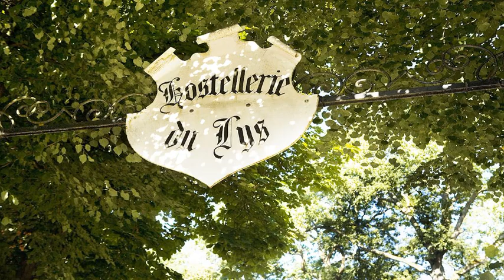Hostellerie Du Lys - Lamorlaye - France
Hostellerie Du Lys hotel city: Lamorlaye - Country: France

Address: 63, 7ème Avenue; zip code: 60260

This hotel is located in the heart of the Chantilly Forest, 35 km from Paris. It offers a restaurant.  Each guest room at the Hostellerie Du Lys is equipped with a TV and has a private bathroom.

 -- Cet hôtel est situé au cœur de la forêt de Chantilly, à 35 km de Paris. Il dispose également d'un restaurant.  Toutes les chambres de l'Hostellerie Du Lys sont équipées d'une télévision et d'une salle de bains privative.

 -- Este hotel se encuentra en el centro del bosque de Chantilly, a 35 km de París. Cuenta con un restaurante.  Las habitaciones de la Hostellerie Du Lys están equipadas con TV y baño privado.

 -- Das Hotel begrüßt Sie inmitten des Walds von Chantilly in 35 km Entfernung von Paris. Zur Unterkunft gehört ein Restaurant.  Alle Zimmer im Hostellerie du Lys verfügen über einen TV und ein eigenes Bad.

 -- Dit hotel ligt in het hart van het Chantilly-bos, op 35 kilometer van Parijs. Het hotel beschikt over een restaurant.  Elke kamer in Hostellerie Du Lys is uitgerust met een tv en een eigen badkamer.

 -- Ubicato nel cuore della foresta di Chantilly, a 35 km da Parigi, l'Hostellerie Du Lys offre un ristorante.  Tutte le camere della struttura dispongono di TV e bagno privato.

 -- シャンティイの森の中心部にあるホテルで、パリから35kmです。レストラン1軒を併設しています。  Hostellerie Du Lysの各客室には、テレビ、専用バスルームが備わります。  Hostellerie Du Lysの館内レストランでは、ランチとディナーにグルメ料理を提供しています。暖炉のあるダイニングルームのほか、天気の良い日にはテラスでもお食事を楽しめます。バーではイブニングドリンクを用意しています。  Hostellerie du...

 -- 酒店坐落在Chantilly Forest森林的中心地带，距离巴黎35公里，设有餐厅。  Hostellerie Du Lys酒店的每间客房都配有电视和私人浴室。  Hostellerie Du Lys酒店的餐厅在午餐和晚餐时段供应美味佳肴。客人可以在带壁炉的用餐室用餐，天气晴好时可以在露台上用餐，还可以去酒吧品尝晚间饮品。  Hostellerie du Lys酒店距离戴高乐机场（Charles de Gaulle Airport）和Villepinte Exhibition...

 -- Этот отель находится посреди леса Шантийи, в 35 км от Парижа. К услугам гостей ресторан.  В каждом из номеров отеля Hostellerie Du Lys имеется телевизор и собственная ванная комната.

 -- يقع هذا الفندق في قلب Chantilly Forest على بعد 35 كم من باريس. ويوجد فيه مطعم.  تحتوي جميع غرف الضيوف في Hostellerie Du Lys على تلفزيون وحمام خاص.  يقدم مطعم Hostellerie Du Lys’s المأكولات الذواقة على الغداء والعشاء.